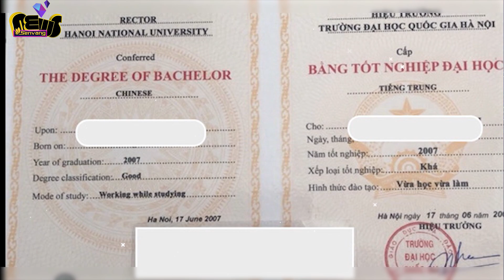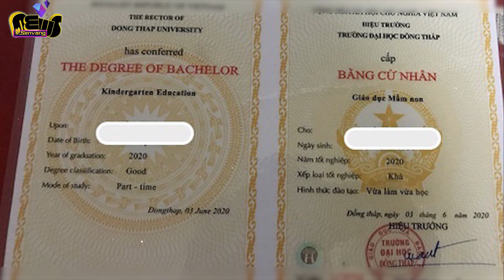Lấy 'bằng đại học' chỉ trong 3 ngày, giá từ 3-10 triệu ?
. 'Chỉ cần bỏ ra từ 3-10 triệu đồng sẽ giao tận tay bằng đại học, thạc sĩ, tiến sĩ 'phôi gốc, tem gốc do trường tuồn ra', kèm bảng điểm và các bản photo công chứng'.